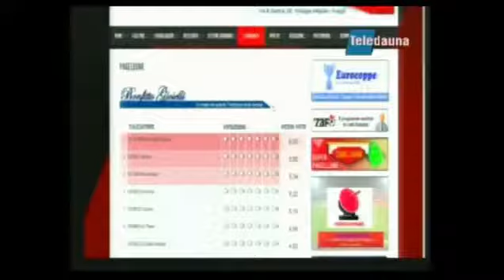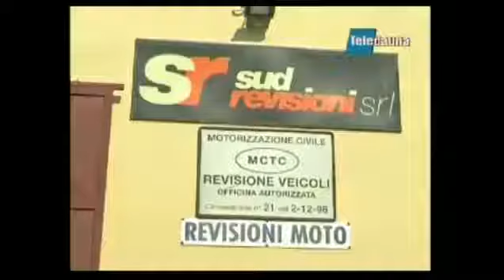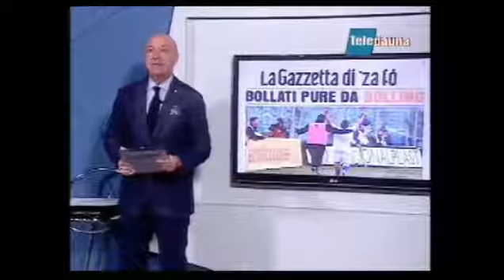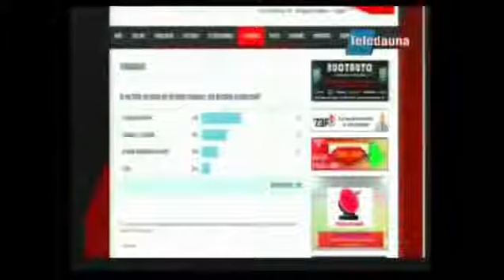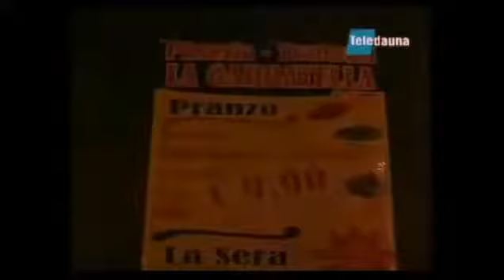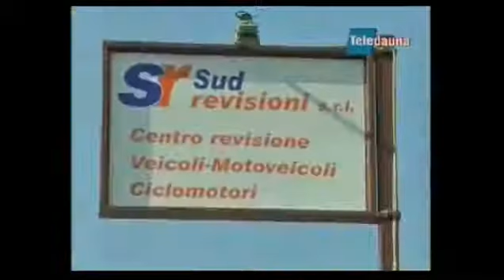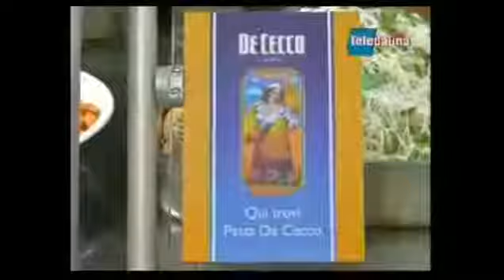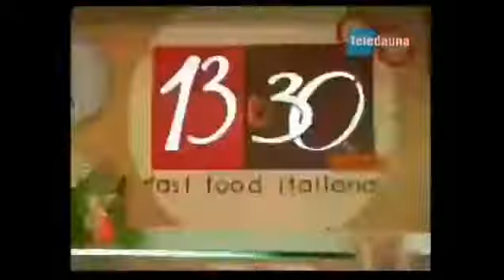'za Fò puntata 26 07-03-16